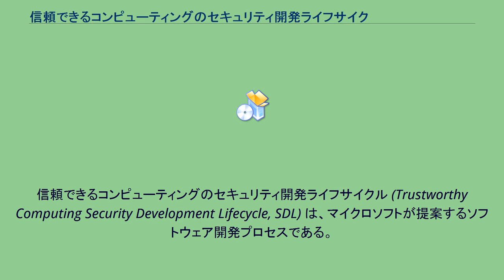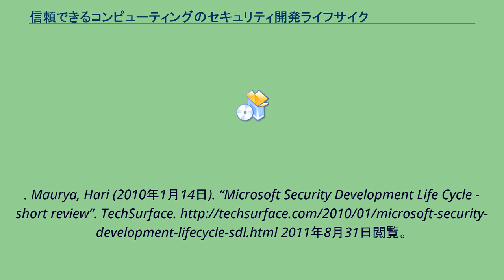信頼できるコンピューティングのセキュリティ開発ライフサイクル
信頼できるコンピューティングのセキュリティ開発ライフサイクル (Trustworthy Computing Security Development Lifecycle, SDL) は、マイクロソフトが提案するソフトウェア開発プロセスである。
ソフトウェア セキュリティに関する信頼性の向上とバグの増加を抑えるために使用されている。
また、ソフトウェアの維持費を抑えるためにも使用されている。
SDL は基本的なスパイラル モデルに基づいている。
今日では、マイクロソフトのほぼ全てのソフトウェア プロダクトで適用されている。
Howard, Michael; Lipner, Steve (June 2006). The Security Development Lifecycle: SDL: A Process for Developing Demonstrably More Secure Software. Microsoft Press. ISBN 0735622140 Howard, Michael; Lipner,
Steve (March 2005). The Trustworthy Computing Security Development Lifecycle. Microsoft Corporation. 2011年8月31日閲覧。
Maurya, Hari (2010年1月14日). “Microsoft Security Development Life Cycle - short review”. TechSurface. 2011年8月31日閲覧。